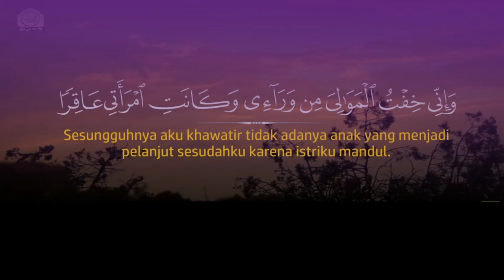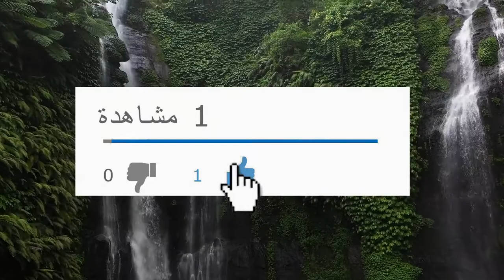سورة مريم -القارئ عبد الرحمان الجريذي -Surah Maryam أستمع للقرآن وستمتع بلطبيعة ألراااائعة على شاشتك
أرح سمعك 🎧 ♥القرآن بصوت جميل جدا تلاوة هادئة تريح العقل و القلب ❤💖
متبقي دعمكم لنا ولو بلايك ومشاركة كلام الله عز وجل واشتراك في القناة 😍
وشكراً للاستماع والمشاهدة وأخذ الحسنات بإذن الله 😍

💖⁉💯✅✔💲💲💲💲💲💲💲💲💲💲💲💲💲💲💲🟢🔵🟣🟡🟠🔴™®🔘©➕➗🔽◀🔀⏮⏹▶🔢🔢9️⃣8️⃣🔟⏫⏏↗↖↕↘↪🔄⏏⏫🔂◀⏬🔁🔀↖🔄↪↕↔🔡🔃🔜☑🔛🔠〰💲✔➰✔💲➖➕💱✖➗©🔘™®🟥🟩🟫⬜⬛🟦🟧🟨🟪
لا تنسونا من صالح دعائكم / الدال على الخير كفاعلـه  لآتنسوا نشـر المقطع
لا تكتفي بالمشاهدة والإعجاب فقط،ساهم في النشر واحتسب الأجر على الله  . بارك الله فيكم
 Contribute with us in spreading the Holy Quran

حسبنا الله ونعم الوكيل مكررة...من أعظم الحصون المنيعة

لا حول ولا قوة الا بالله مكررة لجلب الرزق . لتفريج الكرب. لتيسير الامور

سورة مريم - القارئ عبد الرحمان الجريذي - قناة الموعظة الحسنة.

[اللهم إشف جميع مرضى المسلمين و عافهم و ارفع عنهم البلاء]
[اللهم إغفر للمسلمين و المسلمات و المؤمنين و المؤمنات الأحياء منهمو الأموات من أبونا آدم إلى قيام الساعة.]
[بسم الله أرقيك، من كل شيء يؤذيك، من شر كل نفس أو عين حاسد، الله يشفيك، بسم الله أرقيك]
[صلى الله على نبيِّنَا محمد وعلى آله وصحبه وسلم]